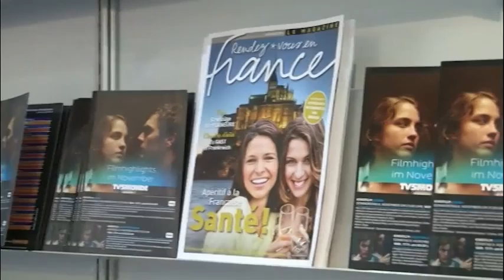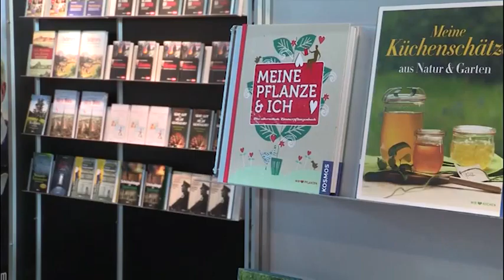20141114 03 AK Buchtrends